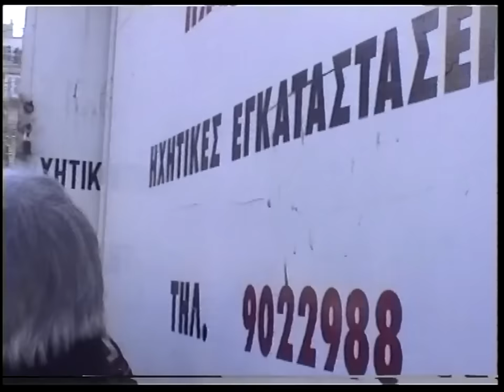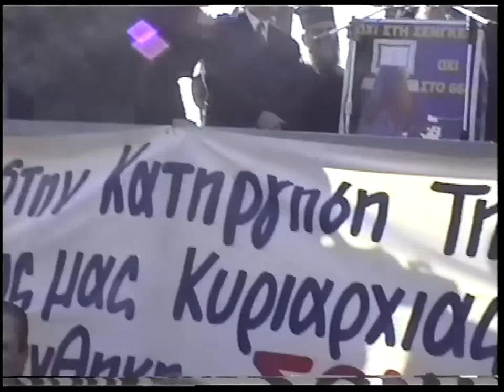ΣΥΛΛΑΛΗΤΗΡΙΟ ΚΑΤΑ ΤΗΣ ΣΥΝΘΗΚΗΣ ΣΕΝΓΚΕΝ 22-3-98 ' ΑΘΗΝΑ ΠΕΔΙΟΝ ΤΟΥ ΑΡΕΩΣ'